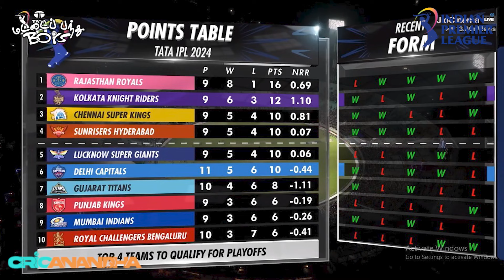Varun சுழலில் Kolkata வெற்றி! Playoffsக்கு செல்ல போவது யார்? KKR vs DC Review | IPL 2024